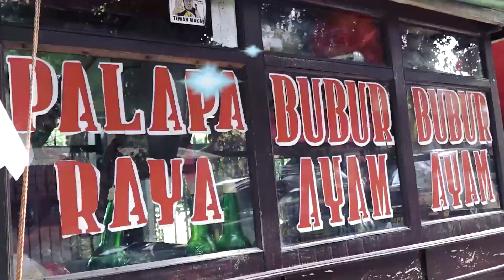MAKAN BURGER BAKAR BARENG BOAH - ENAK BANGET